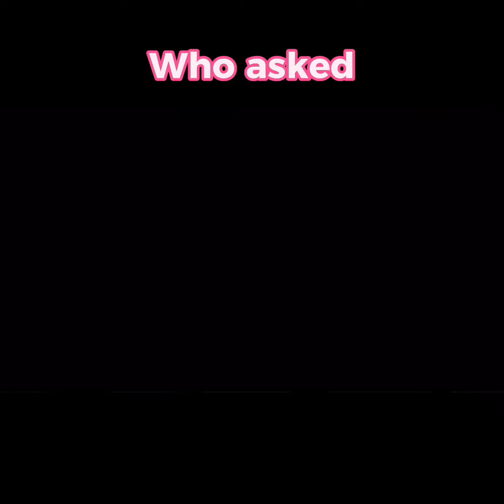Save for the perfect moment